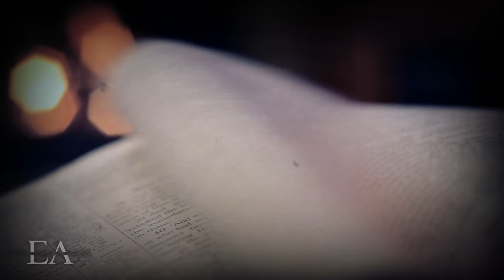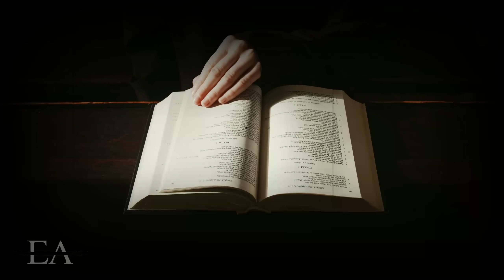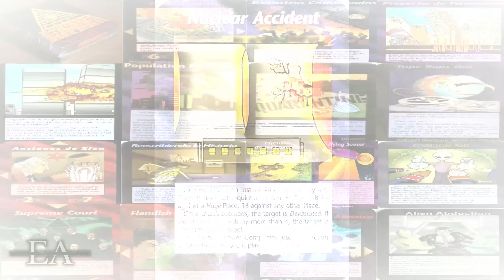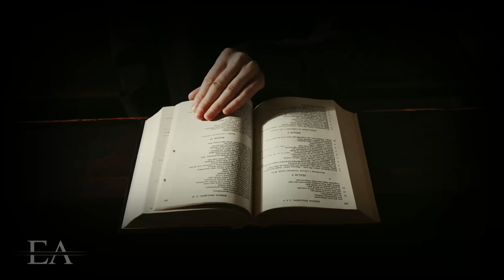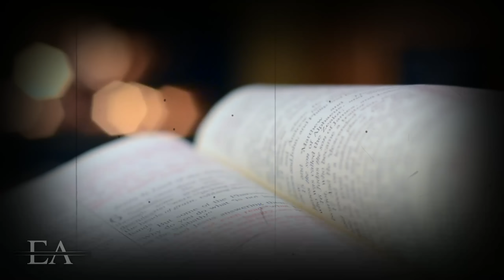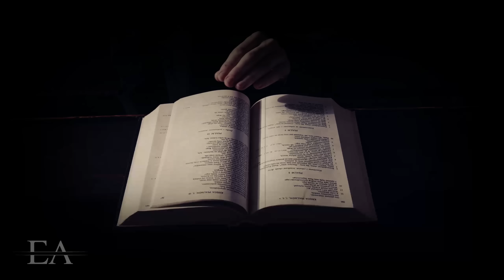IMPACTANTES Profecías Para el 2023 - ¡PREDICCIONES QUE DEBES SABER!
Estas son las profecías y predicciones más impactantes para el 2023 que debes saber y conocer. Predicciones sobre el futuro 2023 y profecías, de las que hablan en muchos libros y textos sagrados, sobre nuestro futuro.

💰🙏 Donaciones voluntarias al canal (esto me incentiva a poder crear más contenido)